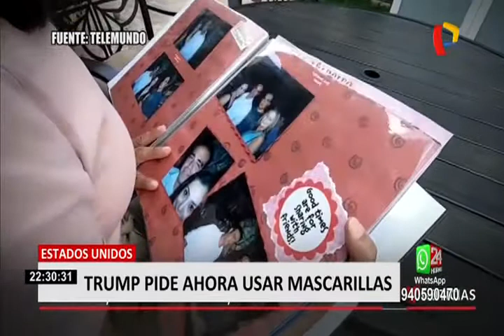Donald Trump reconoce que crisis del coronavirus podría emporar y pide usar mascarillas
Estados Unidos registra más de 141 mil muertes a causa del coronavirus y casi 4 millones de casos confirmados de COVID-19. El presidente, Donald Trump exigió usar mascarillas. “Estamos pidiendo a todos que cuando no puedan distanciarse socialmente, usen una máscara, les guste o no la máscara, tendrán un impacto”, señaló durante un discurso en donde él no hacía uso de la mascarilla.

Donald Trump ya no insiste en que se trata de una decisión personal, asegura que es necesario porque la situación empeorará.

Durante las últimas semanas, el presidente Trump se ha mostrado renuente a usar mascarilla en público o frente a la prensa. El pasado 11 de julio fue la primera vez que a Donald Trump se le vio con mascarilla y fue en una visita a un hospital.